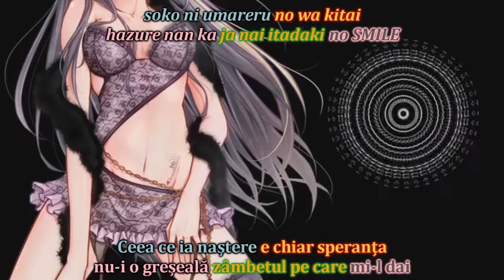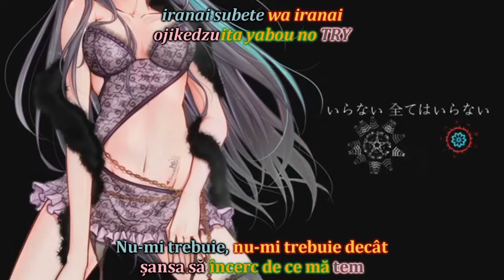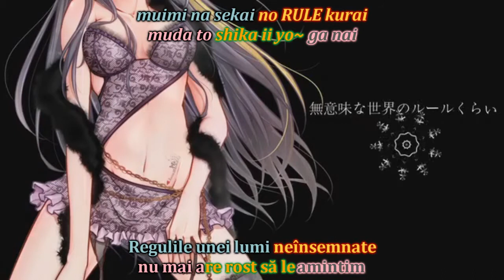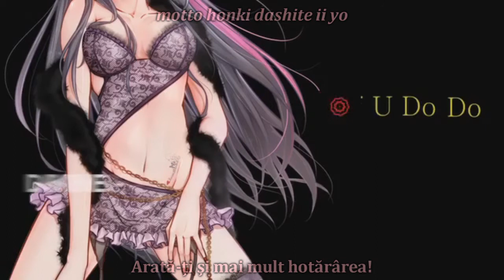[sub RO + romaji] DIVINE DIVA - Ifudoudou [HD]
Astăzi avem "Ifudoudou [jap.] / Pompă și fală [ro.]".

(Despre Ifudoudou)
Titlu original: 威風堂々 [ifudoudou]
Voce: Hatsune Miku, Kagamine Rin, Megurine Luka, GUMI, IA
Producător(i): Umetora (梅とら) / UMEDY (muzica și versurile)
PV: Masami Chie
An: 2012